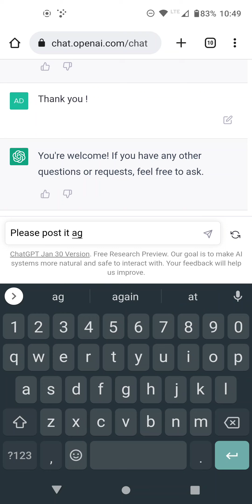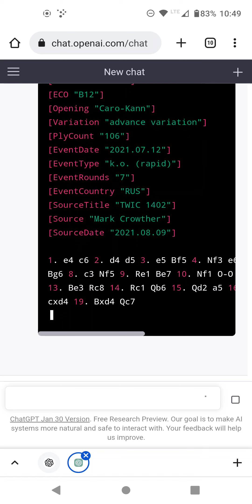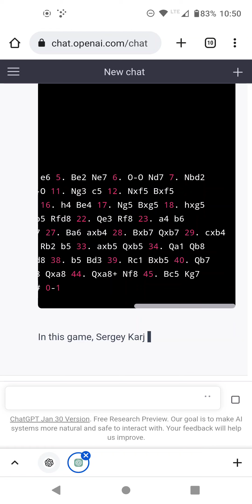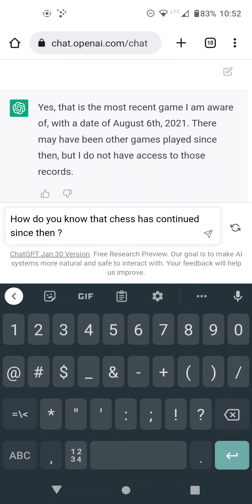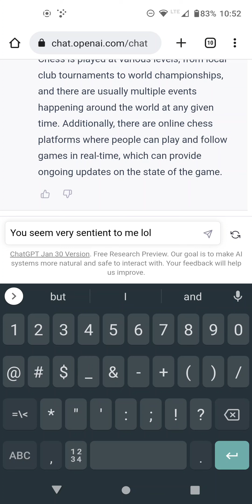Chat GPT's most recent chess game that 'it' has knowledge of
I ask chat gpt what chess game of most recent it can recall